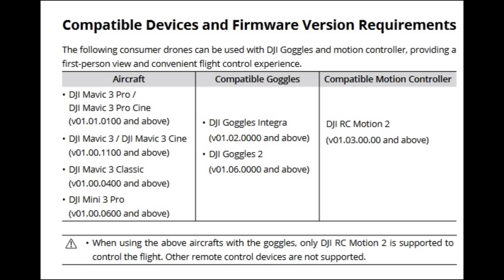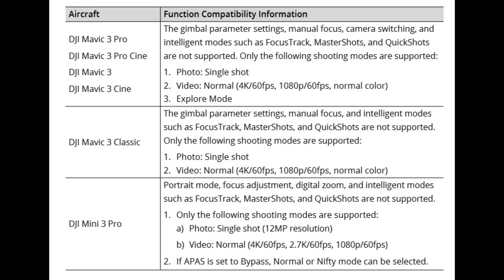FPV senza PATENTINO che fa PAURA ad AVATA | Drone DJI Mini 3 Pro con Goggles 2 e radiocomando DJI RC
Compra DJI Goggles Integra
DJI RC
DJI Mini 3 Pro
L'aggiornamento firmware del 25 aprile 2023 ha reso compatibili i DJI Goggles 2 e Integra con i droni Mini 3 Pro e famiglia Mavic 3. Ora è possibile pilotarli in FPV tramite il Motion Controller 2 che è l'unico supportato ufficialmente. Tuttavia con un escamotage è possibile pilotarli con i radiocomandi come il DJI RC. In questo video possiamo vedere la mia prova che mi ha permesso di trarre alcune interessanti conclusioni.
** ATTENZIONE con il firmware in questione i radiocomandi non sono ufficialmente supportati quando si usano i Goggles, chi li usa lo fa a proprio rischio e pericolo. **